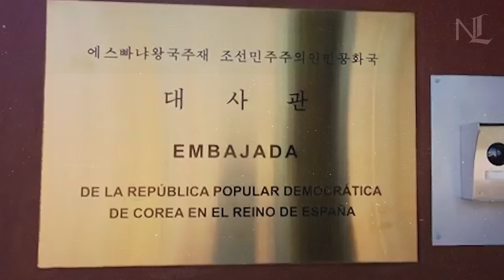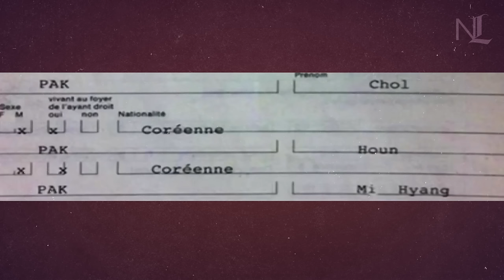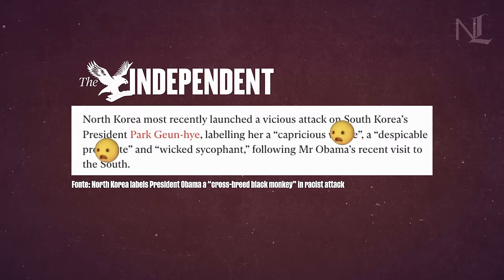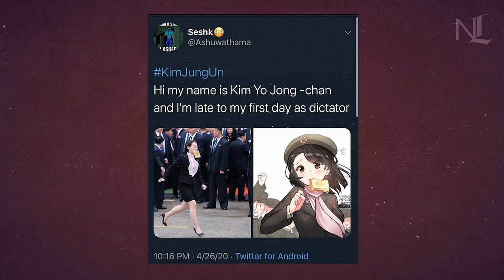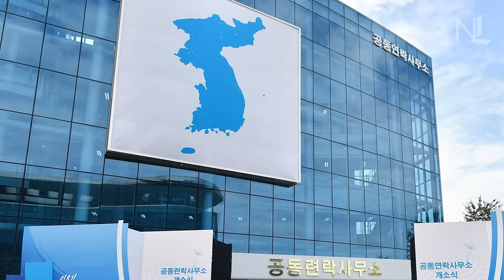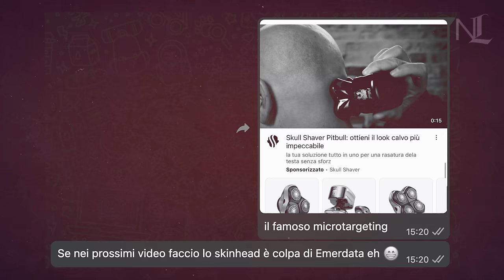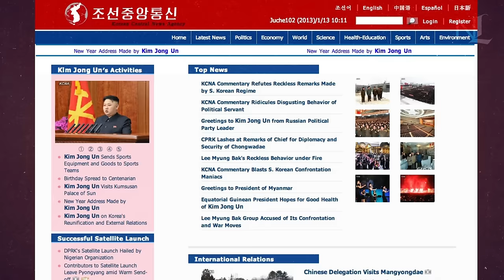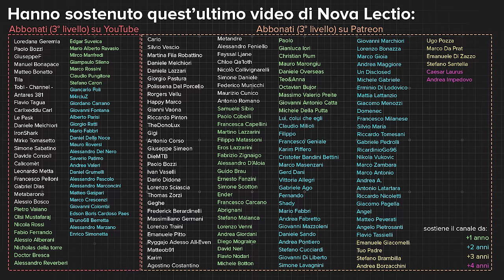La donna più potente della Corea del Nord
Vai su per ottenere uno sconto esclusivo + 4 mesi extra in omaggio.
Prova il piano Plus per ottenere NordVPN + NordPass ad un prezzo speciale con 30 giorni di soddisfatti o rimborsati.

Abbiamo già avuto modo di conoscerla tramite i meme, eppure Kim Yo-jong, la sorella del dittatore nordcoreano Kim Jong-un, è tutt’altro che una personalità da sottovalutare. Dal 2014 a capo del Ministero della propaganda di Pyongyang, nonché firma di tutte le comunicazioni ufficiali della KCNA, l’agenzia di stampa del regime, Kim Yo-jong gestisce di fatto la Corea del Nord assieme a suo fratello, e potrebbe addirittura ambire al ruolo di Leader Suprema. Ma com’è possibile che una donna - in una società patriarcale come quella nordcoreana - abbia raggiunto una simile posizione?

0:00 Chi è e cosa fa Kim Yo-jong, la donna più potente della Corea del Nord
2:12 L’albero genealogico della dinastia Kim
4:58 Il passato di Kim Jong-un e Kim Yo-jong e dei loro fratelli
7:16 L’ascesa di Kim Yo-jong e il dialogo tra le due Coree
11:34 La ripresa delle ostilità: Kim Yo-jong sul piede di guerra
16:27 Kim Yo-jong potrebbe essere la prossima Leader Suprema?

Motion graphic ed editing, Simone Guida.
Testo e ricerca, Jacopo Turco,  @jacopotuvco

Fonti usate:

Lee, Sung-Yoon (2023), The Sister. The extraordinary story of Kim Yo Jong, the most powerful woman in North Korea